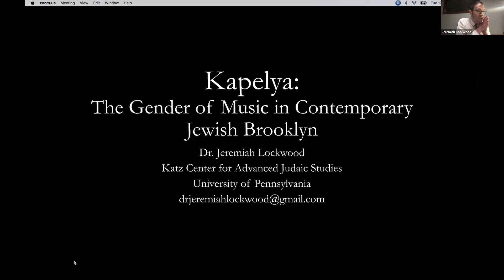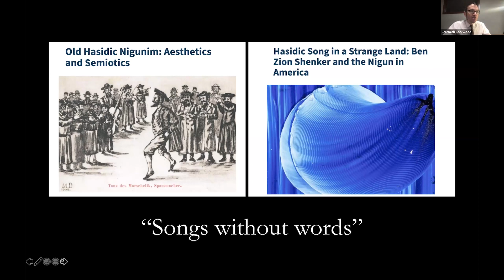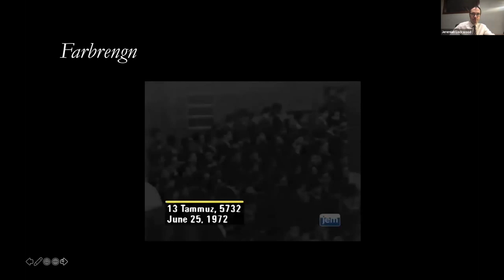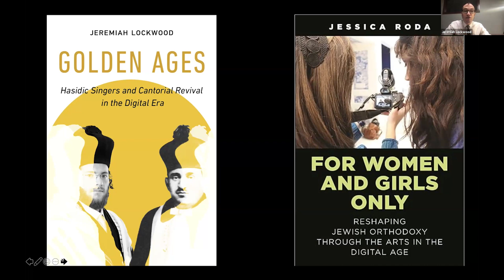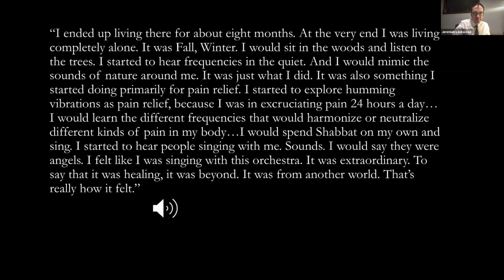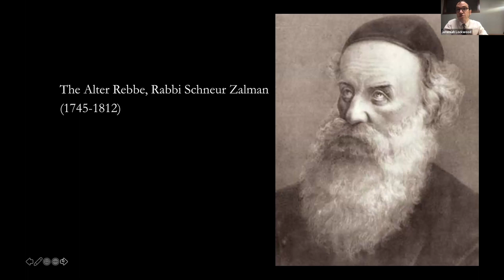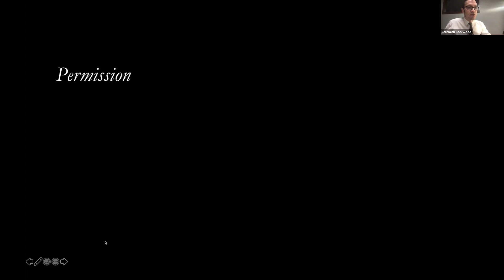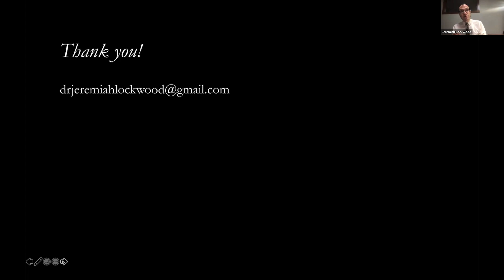Kapelya: The Gender of Music in Contemporary Jewish Brooklyn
Jeremiah Lockwood

2023 saw the release of the groundbreaking album Kapelya by the group Raza. This record is the first recording of nigunim by an ensemble of Orthodox Jewish women. This lecture offers an introduction to the album, contextualizing it in two intertwined musical worlds: the contemporary Orthodox music scene, with its attendant gender ideologies characterized by a male-dominated soundscape, and the multiple non-Orthodox Jewish women’s religious music scenes in which female voices are ascendant.

About the Series "Songs without Words: Nigunim over Time"
Judaism has a musical tradition of tunes sung repetitively without words. These melodies, called nigunim, are as open to new interpretation as they are evocative of past worlds. This series of online lectures follows the winding paths of nigunim and their singers, from the earliest Hasidic Jews to contemporary professional musicians. They will bring to life musical worlds ranging from the synagogue to Spotify, showing how men and women have adapted the tradition for ritual, emotional expression, and art.